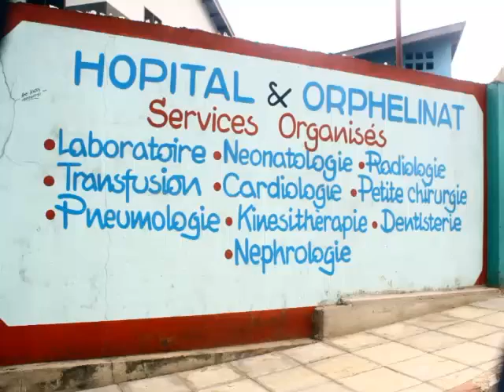ASAJV. Remise de dons à l'orphelinat de Kimbondo Janvier 2017